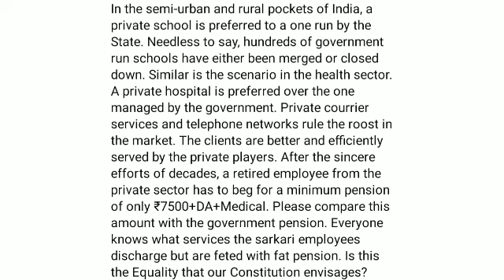eps 95 pensioners latest update today|| epf latest update|| pf